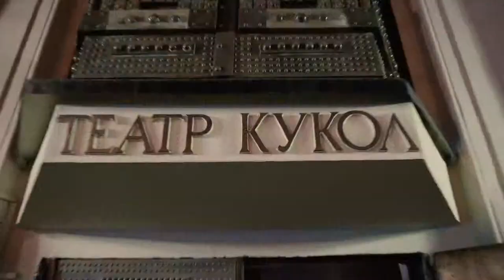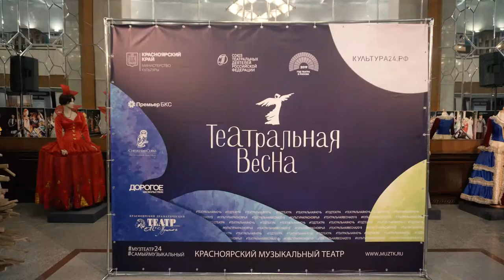«Театральная ночь 2019» в Красноярске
web: культура24.рф